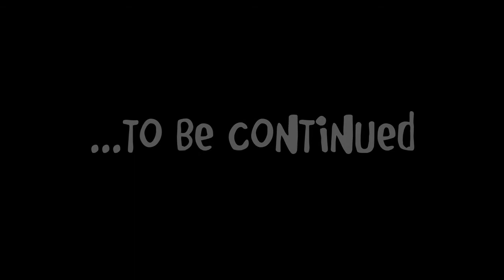Let's Play Mount & Blade Warband [ABRIDGED] 81 - DER FILM!!! [Deutsch/German]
Weiter gehts mit Mount and Blade Warband - NUOH MEIN GOOOOTT!!!